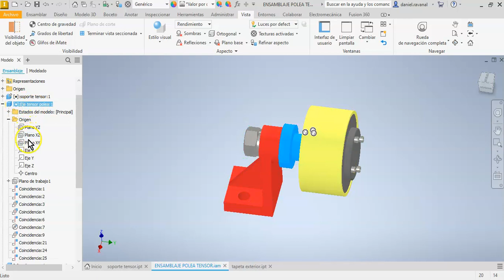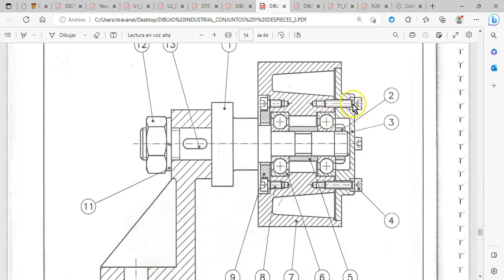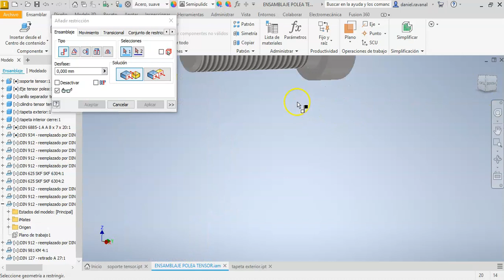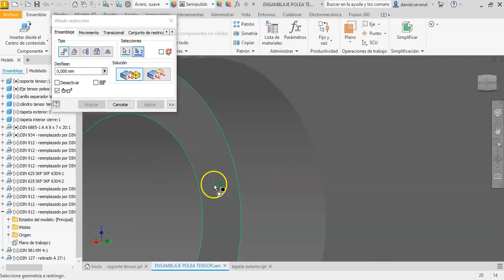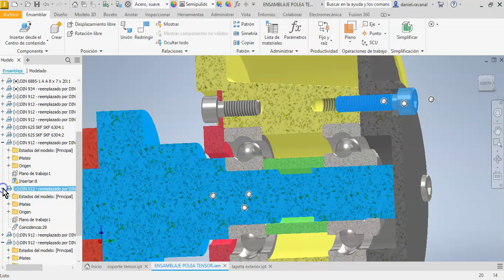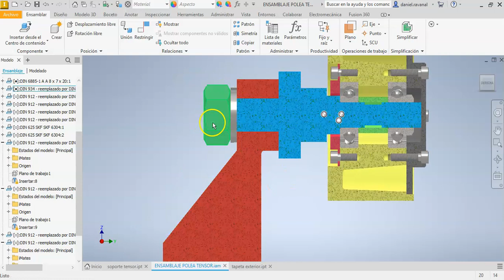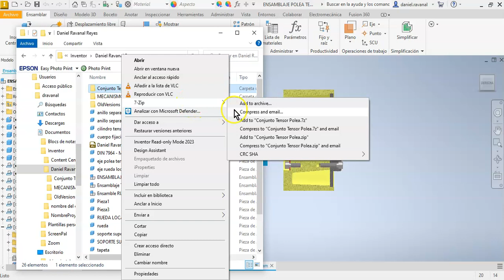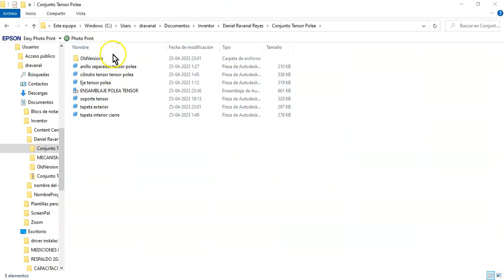Desarrollo Tarea 1 p10 Inventor Professional 2023